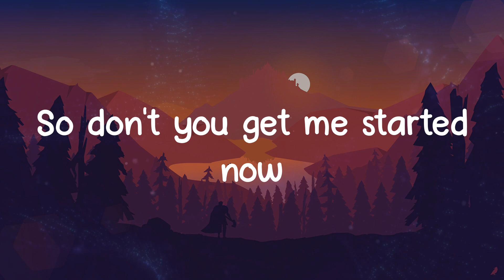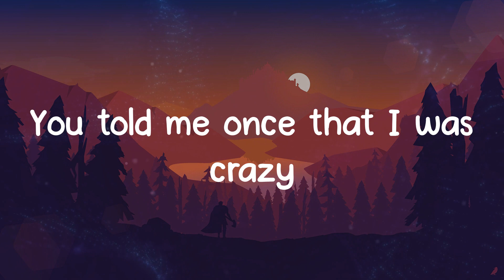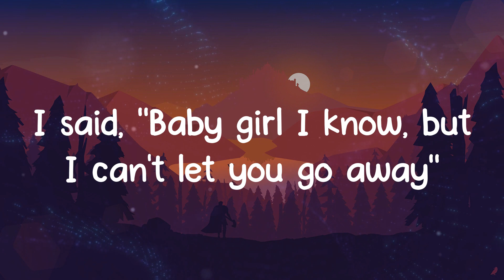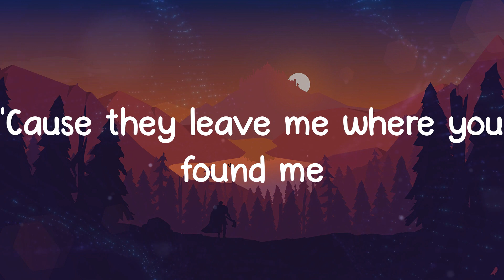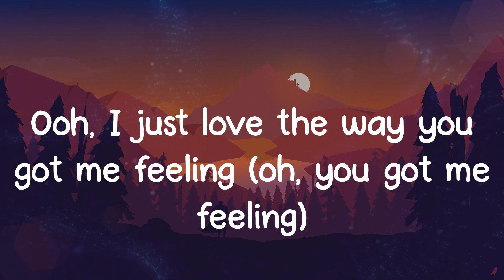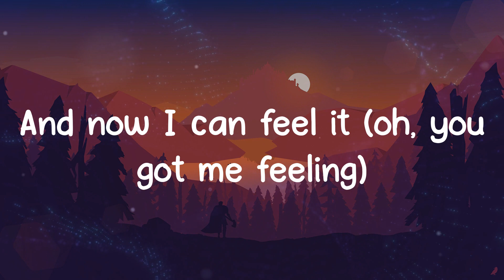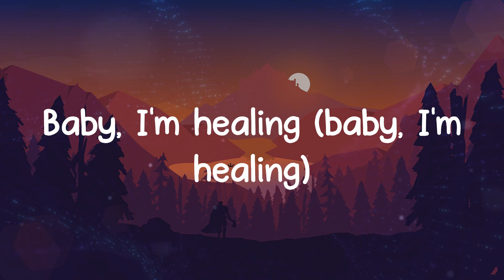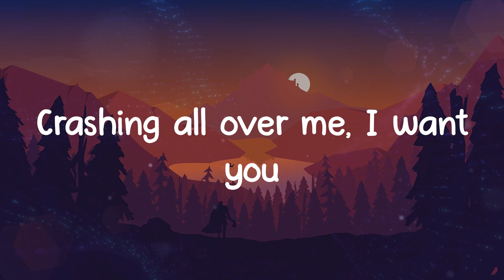Feel It - d4vd (Lyrics)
d4vd - Feel It lyrics

Feel It lyrics:
What do you have in store?
One life away, we can explore
But I don't want to get in the way no more
'Cause this the type of feeling you can't ignore, ayy
I'm ready to break down the door, settle the score
I can't let you go away
I miss the smile off your face
You know that I lo-lo-lo-love the chase
You told me once that I was crazy
I said, "Baby girl I know but I can't let you go away"
So don't you get me started now
I want a yes, I don't want maybe's
'Cause they leave me where you found me
So don't leave
Ooh, I just love the way you got me feeling
And now I can feel it
It's like, ooh
Take away the pain
Baby, I'm healing, baby, I'm healing
I don't need anything more
Be the wave, I'll be the shore
Crashing all over me, I want you
Type of girl that make me drop dead on the floor
This the only girl that I love and adore
This the type of love that you can't ignore
I said, hey, she coming my way
She running 'round saying whatever she wanna say
I told her I don't wanna have to do this every day
Told her that I love her but she thinking it's a game, oh, no
Now she uncomfortable
Never wanna make it the one dimensional
Oh, yeah, oh, nah-nah-nah
Don't know how we got here, don't you get me started now
So don't leave
Ooh, I just love the way you got me feeling (oh, you got me feeling)
And now I can feel it (oh, you got me feeling)
It's like, ooh
I don't need anything more (more)
Be the wave, I'll be the shore (shore)